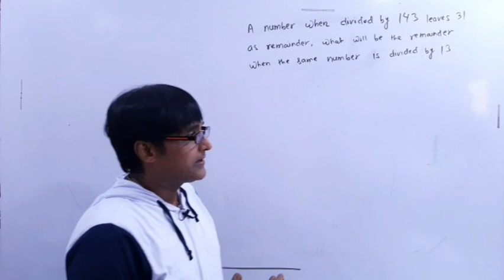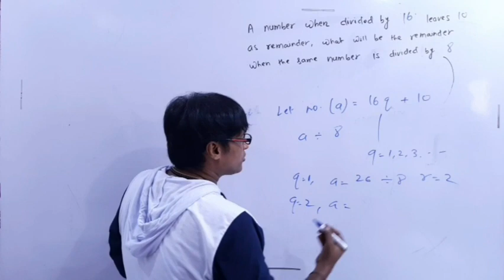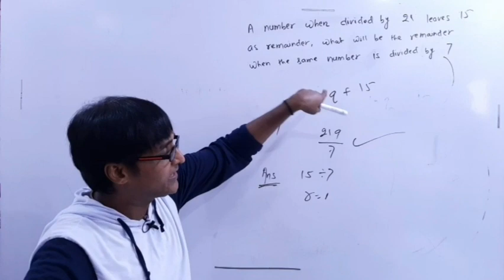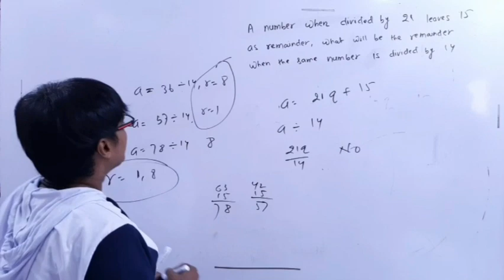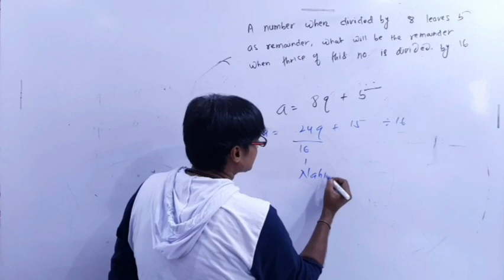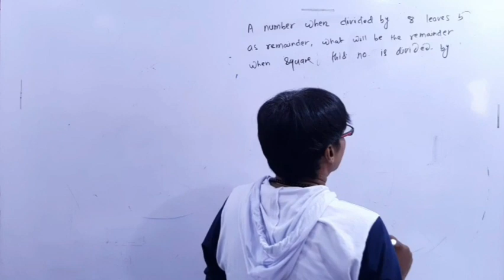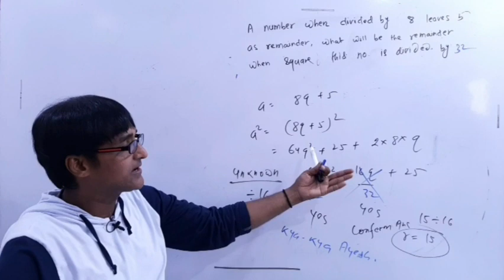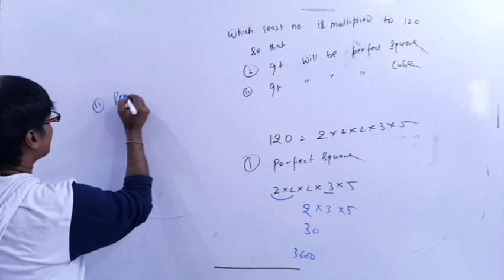Doubts clearance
Online Classes
Powered by
'Sant Menhi Convent School,
Sabour
Bhagalpur (Bihar)